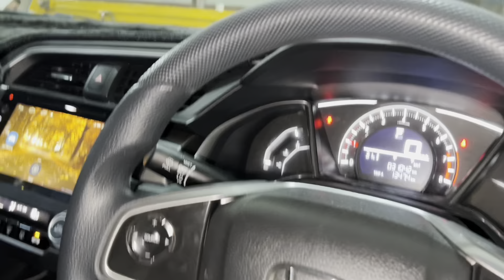Replacement of oil pan on Honda Civic 2021